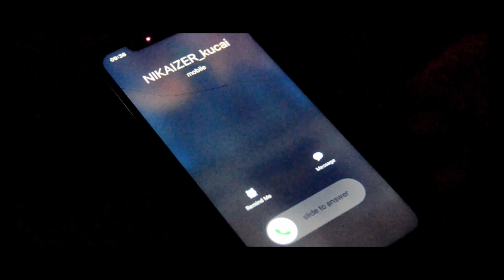!! WHAT YOU GONNA DO KUCAI !! | Puding Caramel Versi Bujang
Thank you for watching to support me and dont forget to subcribes this video...After this i will make a new creative video for you guys...hopefully you guys enjoy my video see you next video bye2... :)

Ingredients for Pudding

5 eggs
1 Tin susu cair
1 tsp vanilla essence

Ingredients for Caramel

5 sudu sugar
2 sudu water